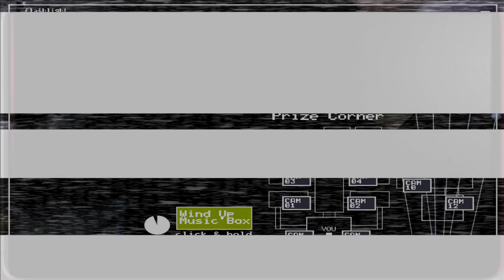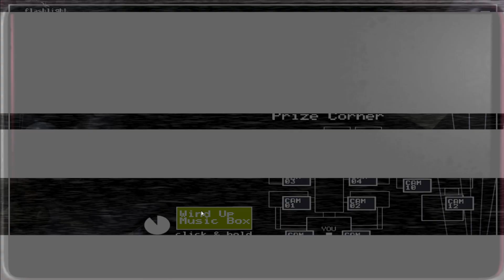FOXY GO GO GO !!! ( Five Nights At Freddy's 2 ) CHALLENGE : FOXY FOXY !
bon visionnage ! 😃
oubliez pas le petit like et le partage ça fait toujours plaisir merci à vous !!!

FUNTIME FAMILY 💜❤

!!! ENCORE !!!

SERVEUR DISCORD !